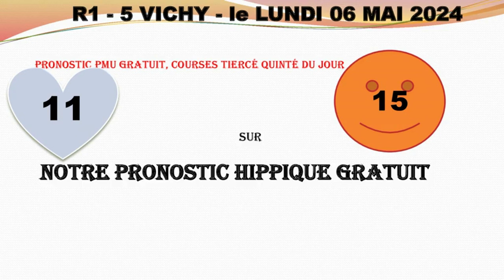PRONOSTIC PMU TRIO